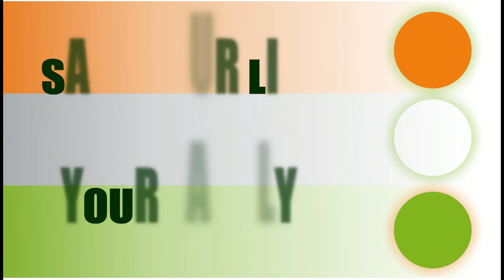😢 Kho Diya... हमेशा के िलये | Mere Dost ko! | Aap ko khona nehi Chata | Esey Liyee...... #8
Msg to Helmetless Bike Rider

One serious road accident in the country occurs every minute and 16 die on Indian roads every hour.

1214 road crashes occur every day in India.

Two wheelers account for 25% of total road crash deaths.

20 children under the age of 14 die every day due to road crashes in in the country.

377 people die every day, equivalent to a jumbo jet crashing every day.

Two people die every hour in Uttar Pradesh – State with maximum number of road crash deaths.

Tamil Nadu is the state with the maximum number of road crash injuries
India is one of the fastest growing automobile markets in the world, along with a rapidly expanding road and highway network. However, with more automobiles in all classes being introduced each month, the corresponding rate of accidents is also very high.
As per ‘World Road Statistics 2015’ released by International Road Federation, Geneva, India recorded the second highest number of road accident fatalities per 100,000 population, which was at 11. Russian Federation topped the list at 19 per 100,000.
India is signatory to the ‘Brasilia Declaration’ and has committed to reduce road accidents by 50% by 2020 – just four years from now. A quick look at the facts below will show how ambitious that goal is.
‘Disturbing’ facts in India
1,374 road accidents take place every day resulting in 400 deaths. This number translates to 57 accidents every average hour and resulting in the deaths of 17. That’s a high number by any standard and should be a major cause for worry for all stakeholders that use and manage roads and highways in the country.
The total number of road accidents in 2015 was 5,01,423 as against 4,89,400 in 2014, representing an increase of 2.5%. The resulting number of deaths in 2015 was 1,46,133, as against 1,39,671, marking an increase of 4.6%.

The number of people injured from these accidents was 5,00,279 in 2015, as against 4,93,474 in 2014, an increase of 1.4%.
In 2015, 54.1% of those killed belonged to the 15-30 year age group.

The ‘Rogue’ 13
The following were top 13 states which recorded 86.7% of all road accidents in 2015:
Tamil Nadu: 69,059
Maharashtra: 63,805
Madhya Pradesh: 54,947
Karnataka: 44,011
Kerala: 39,014
Uttar Pradesh: 32,385
Andhra Pradesh: 24,258
Rajasthan: 24,072
Gujarat: 23,183
Telangana: 21,252
Chhattisgarh: 14,446
West Bengal: 13,208
Haryana: 11,174
Top 13 states that accounted for 83.6% of all road accident fatalities
Uttar Pradesh: 17,666
Tamil Nadu: 15,642
Maharashtra: 13,212
Karnataka: 10,856
Rajasthan: 10,510
Madhya Pradesh: 9,314
Andhra Pradesh: 8,297
Gujarat: 8,119
Telangana: 7,110
West Bengal: 6,234
Punjab: 4,893
Haryana: 4,879
Other states/UTs: 23,980
Top 13 states that accounted for 87.2% of all road accident injuries:
Tamil Nadu: 79,746
Karnataka: 56,971
Madhya Pradesh: 55,815
Kerala: 43,735
Maharashtra: 39,606
Andhra Pradesh: 29,439
Rajasthan: 26,153
Uttar Pradesh: 23,305
Telangana: 22,948
Gujarat: 21,448
Chhattisgarh: 13,426
Odisha: 11,825
West Bengal: 11,794
Total number of injured persons in 2015 were 5,00,279.
Number of accidents recorded by road user category:
Two-wheelers: 31.5%
Car / taxis / vans / light & medium vehicles: 17.2%
Other vehicles: 12.7%
Trucks: 11%
Pedestrians: 9.5%
Buses: 7.4%
Auto Rickshaws: 5.0%
Cycle rickshaws / hand carts / animal drawn carts etc: 3.2%
Bicycles: 2.1%

Team India raise their voice against anti-Indians, Hippocrates Politicians, Terrorists, Traitors, Communalists, Corrupted Medias, Malpractices, Social Diseases, International issues related with India, Superstations and violation of humanisms. It's your own Community. Please join to make the revolution strong more

Video Links-